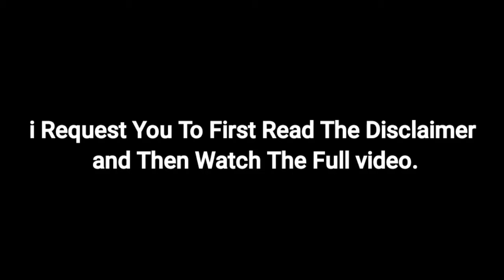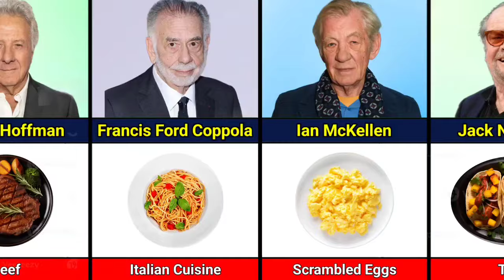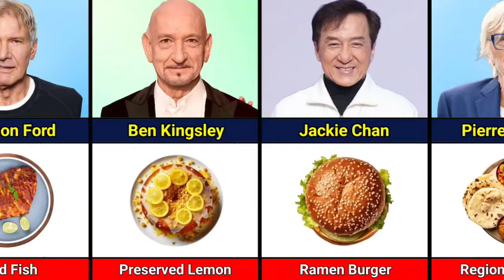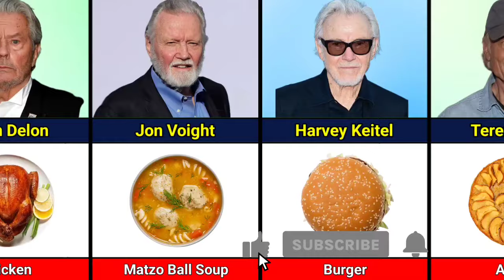Famous Senior Hollywood Actors Favorite Food